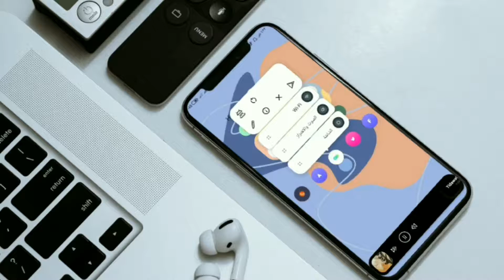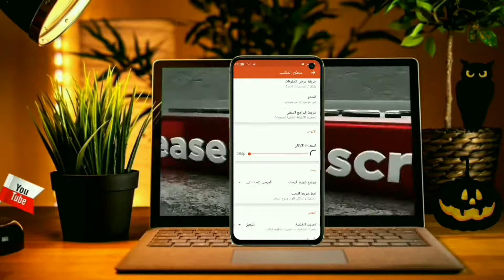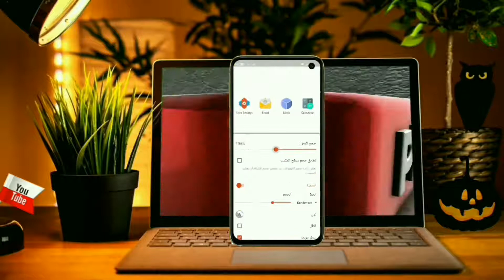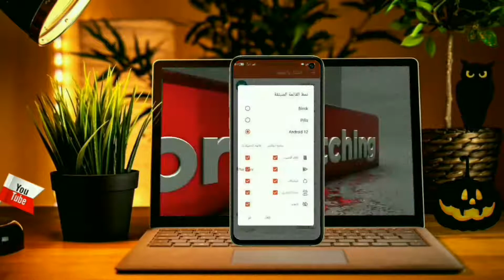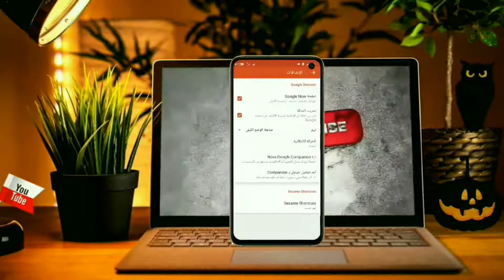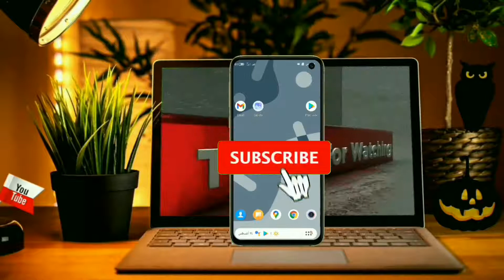احدث اصدار من🔥Nova Launcher🔥 بمميزات اندرويد 12💢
▬▬▬▬▬▬▬ஜ۩۞۩ஜ▬▬▬▬▬▬▬▬
▬▬▬▬▬▬▬ஜ۩تابعني ادعمني۩ஜ▬▬▬▬▬▬▬▬
►  👍انظم إلى صفحتنا على الفيس بوك?